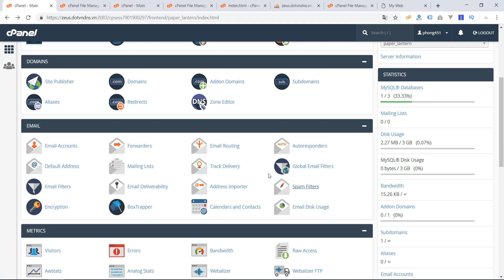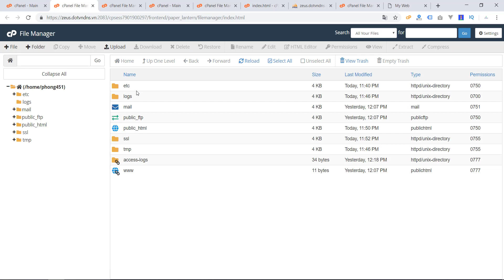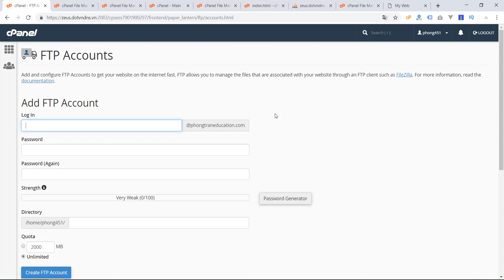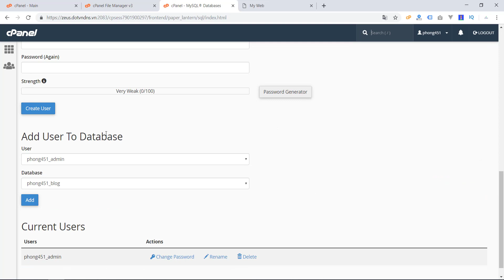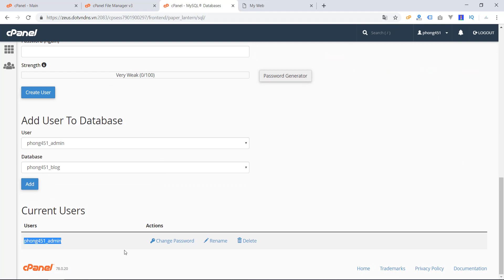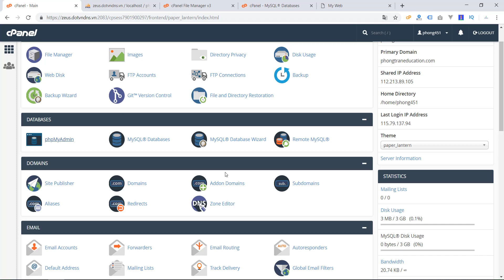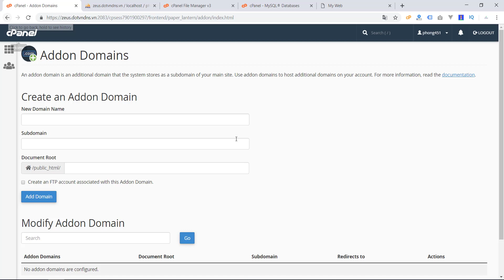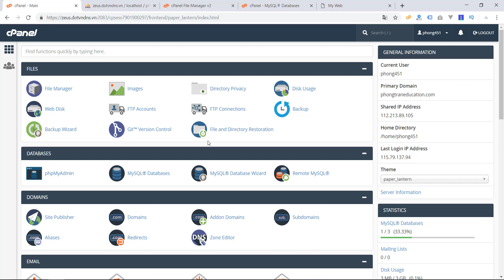Hướng Dẫn Quản Trị Hosting Cpanel Cơ Bản - Tinh Tế Ads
Hướng dẫn cơ bản về Hosting Cpanel Linux. Đối với người mới tìm hiểu và sử dụng hostng thì sẽ cần chú ý tới File Manager, Database, Domain. Một website để hoạt động được trên hosting thì cần có source web và dữ liệu của website.